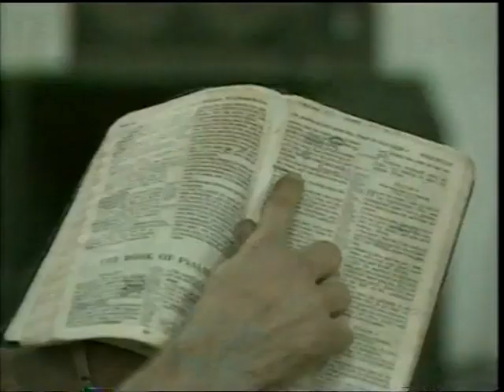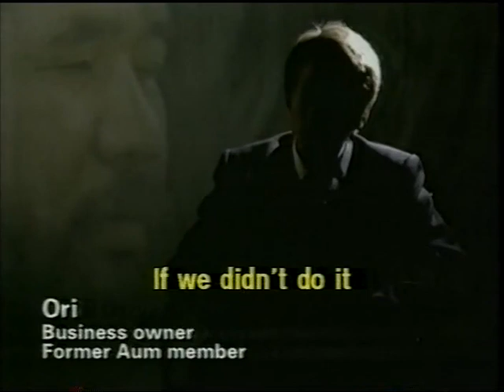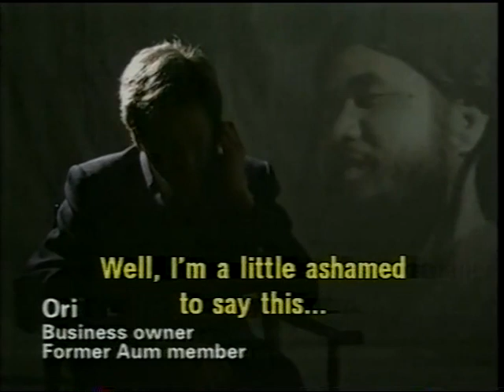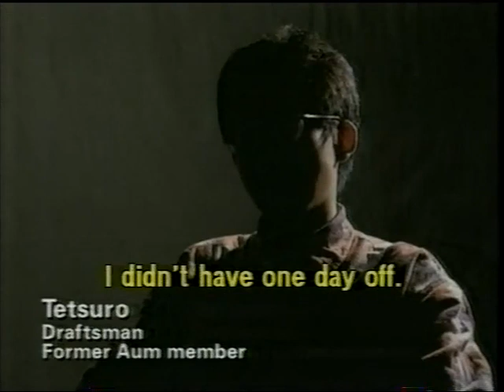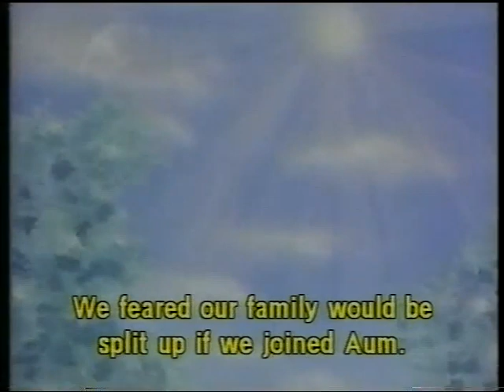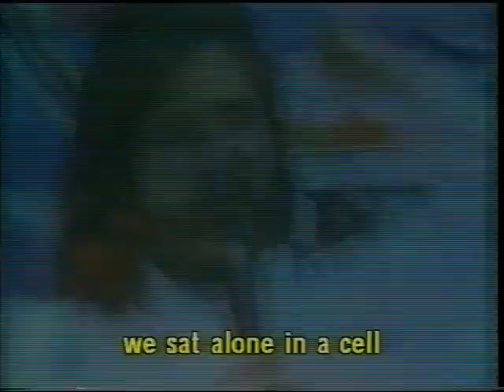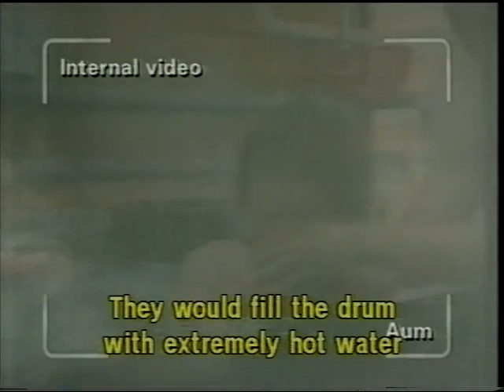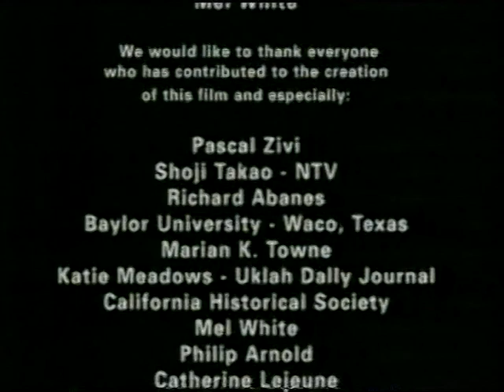Cults 1 - Blinded by the Light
Killer Cults episode 1 - Blinded by the Light
France 1998  (4:3) English version SBS Australia.
How people are drawn to groups which offer 'salvation' & meaning to their lives.
However, all is not what it seems. Quite a lot of footage of David Koresh in this episode is from a 60 Minutes (Australia) program. I remember seeing the segment at the time & thinking "this bloke is intense & possibly dangerous". So it was to be. (John Gresham)